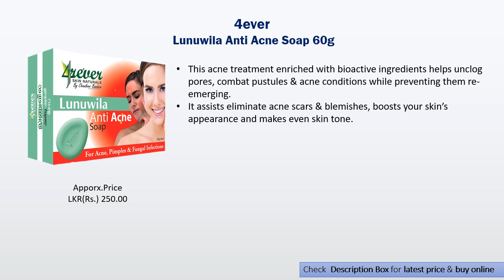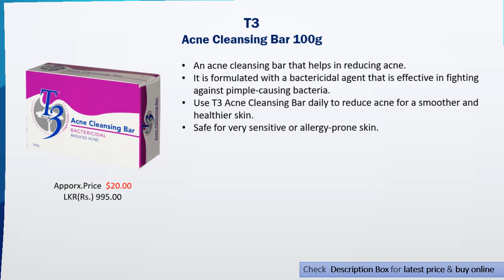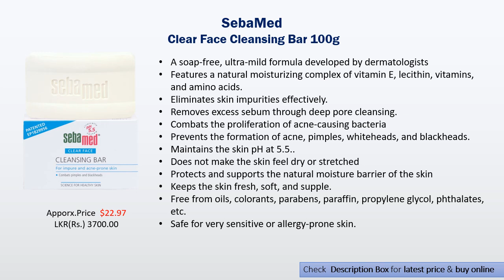10 Best Acne Soaps In Sri Lanka 2020 With Review & Price | oily skin | Acne-prone skin | Glamler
Buy Products from ebay,
01.SebaMed Clear Face Cleansing Bar
02.Cetaphil Gentle Cleansing Bar
03.Neutrogena Glycerin Soap Bar for Acne-Prone Skin
04.Palmer's Skin Success Medicated Anti-Acne Complexion Soap Bar
05.Acne Aid Soap Bar
06.Richfeel Calendula Anti Acne Soap
07.T3 Acne Cleansing Bar
08.Salve Acnethro Anti Acne Soap
09.4ever Lunuwila Anti Acne Soap ***
10.Acnelak Pimple Care Soap